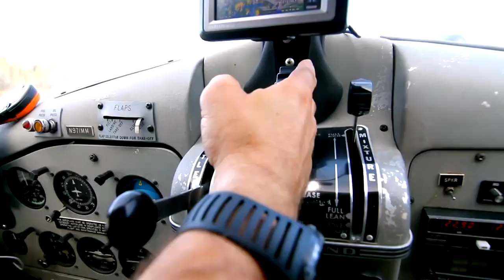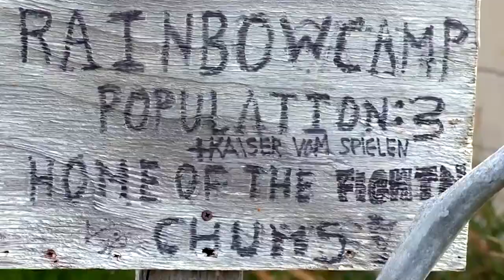Fly Fishing for Huge Salmon and Trout in Bristol Bay, Alaska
Chris Dorsey and Matt Connolly head to the famed Bristol Bay Lodge to cast flies at huge salmon, rainbow trout, dolly varden and char.  Alaska offers some of the best fly fishing in the world, and Bristol Bay Lodge puts clients on a diverse sampling of huge fish - rain or shine.